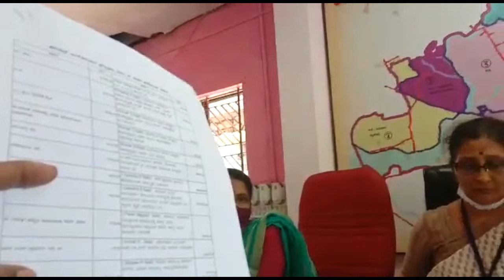KARWAR PLUS KONKANI NEWS TODAY 04-11-2021 konkaninews karwarkokaninews By Karwarpluskonkani